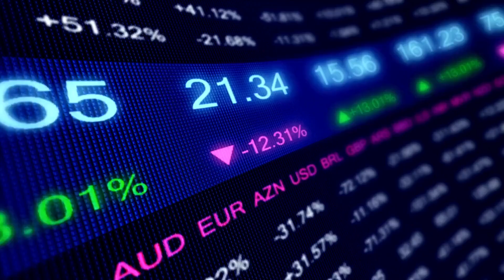AÇÃO DISPARA DECISÃO TOMADA!! - Adriano Santos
LINK RELATÓRIO GRAUTITO AGENDA DE DIVIDENDOS MAIO/2022

INFORMAÇÕES SOBRE: BIDI11 / LWSA3 / TAEE11